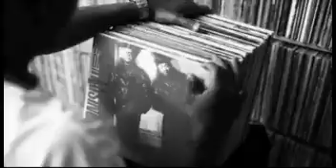DECEMBER IS HIP HOP MONTH PROMO 2021